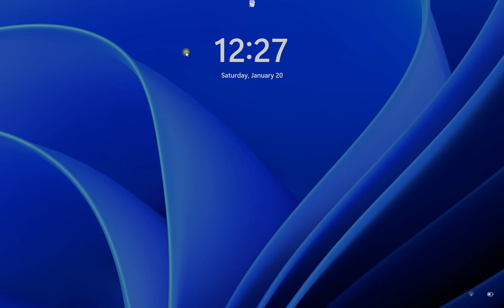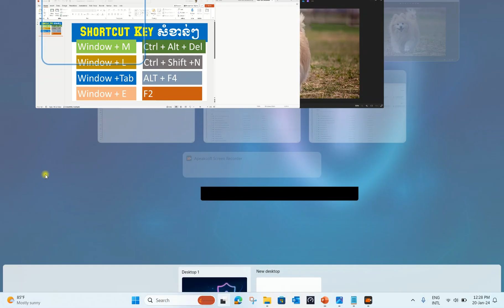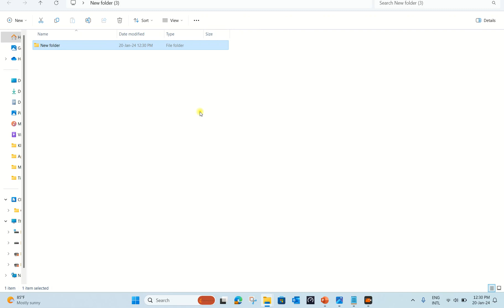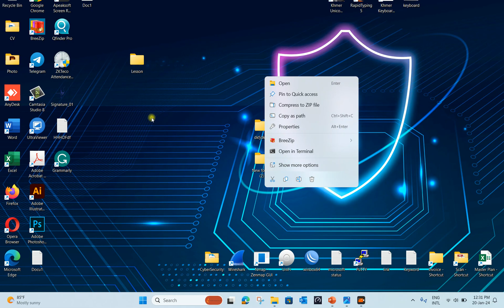កុំព្យូទ័រ Shortcut Keyទាំង៨ដែលអ្នកគួរដឹង 8 Essential Shortcut key | rean khmer computer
The 8 shortcut keys you need to know in computer